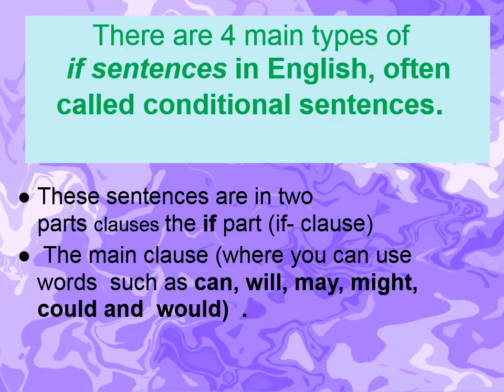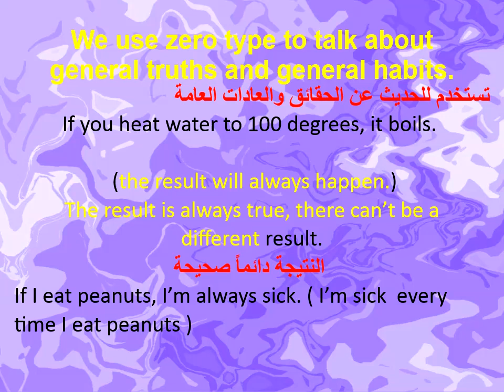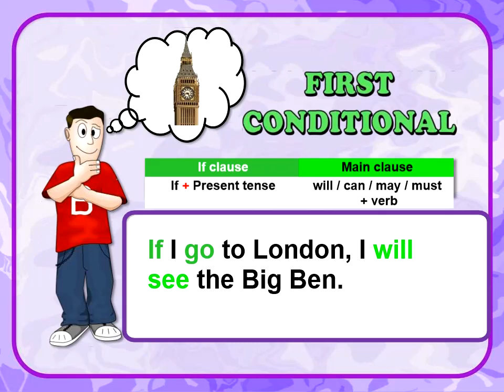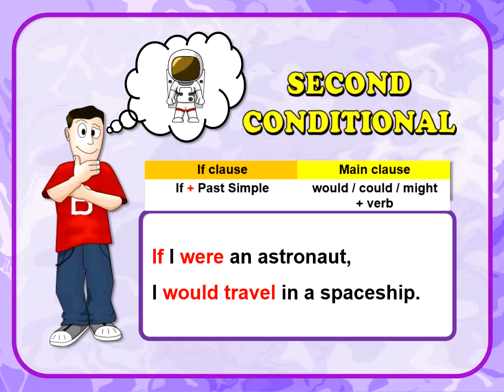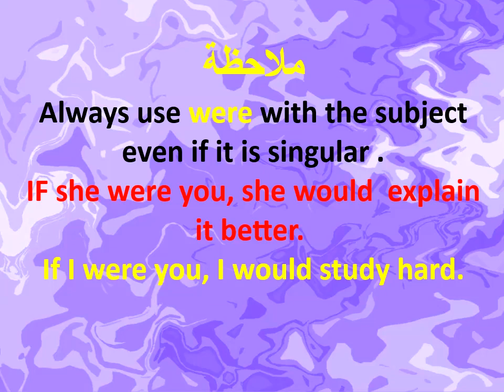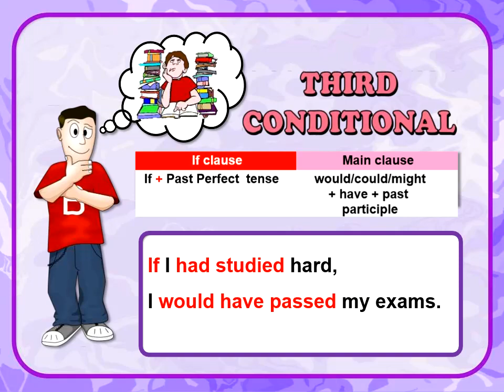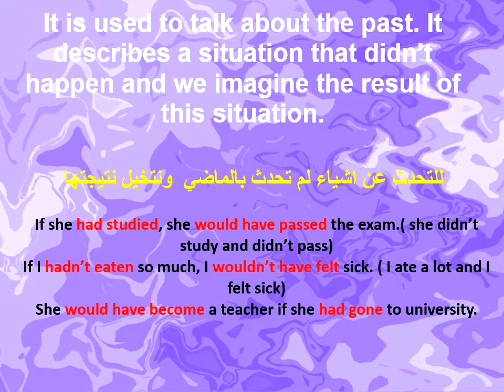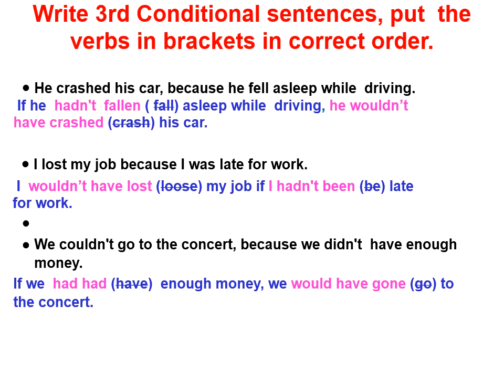grade 10_english_conditional